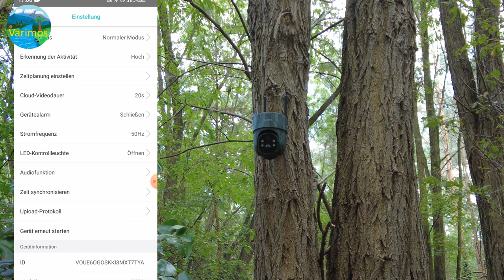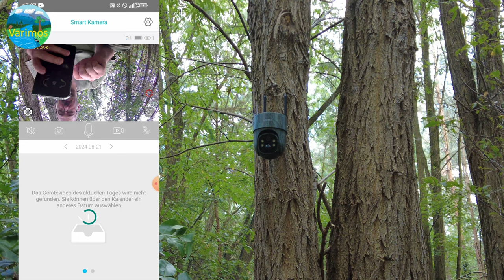Izeeker Ig500 Die beste Überwachungskamera ohne Stromanschluss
Das Video ist Anschauungsmaterial und Unterhaltung, es soll nicht anregen zum Nachahmen.

Die Kamera aus dem Video
Congstar - Wie ich will Prepaid

Meine Kamera
Erweiterungsakku
Meine fliegende Kamera
Ultraleicht Stativ (Sehr Preiswert)

Wildkamerazubehör

Wildkamera Testsieger 2023
Wildkamera Testsieger 2022
Wildkamera Testsieger 2021

00:00 Vorstellen
03:05 Eigene Simkarte
05:15 Aufnahmen
05:45 Aufnahme Live mit weisses Licht
07:20 Installation & App
10:45 Welche Simkarte geht noch
12:35 Outtakes